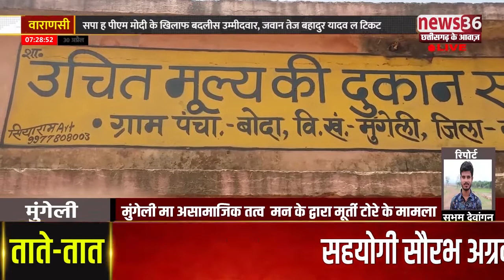मुंगेली मा असामाजिक तत्व मन के द्वारा मूर्ती टोरे के मामला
मुंगेली ले डिजिटल रिपोटर शुभम देवांगन के रिपोट